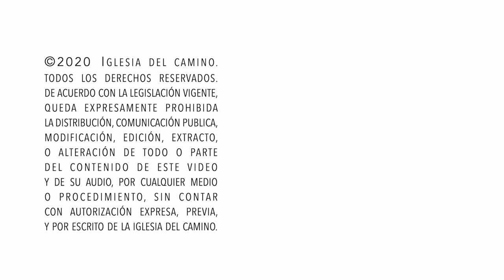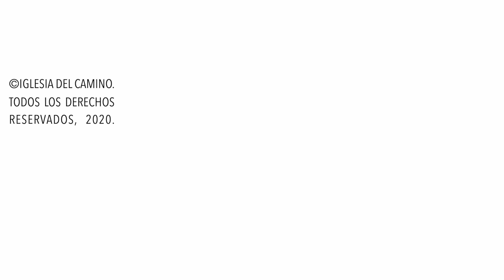Marc Bermúdez, "Y conoceréis la verdad..." 28-06-20.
This video is about Marc Bermúdez, "Y conoceréis la verdad..." 28-06-20.